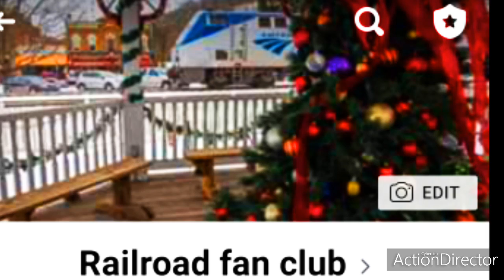Norfolk southern k81 at Wilkes Barre PA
This is a video Maine on March 9th 2020 of the Norfolk southern k81 in Wilkes-Barre PA
Crossing over the dagobert street bridge